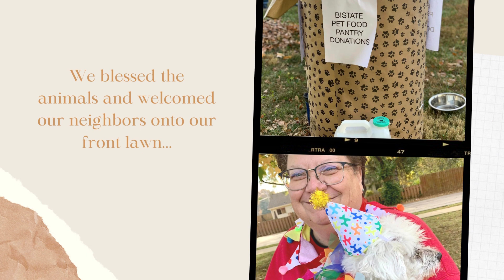2022 Mt. Zion STL Slideshow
A look back at 2022 with Mt. Zion UMC St. Louis!